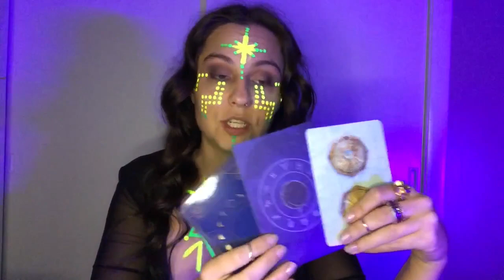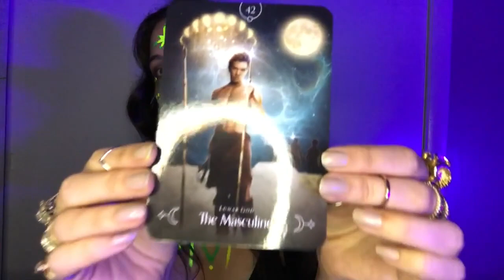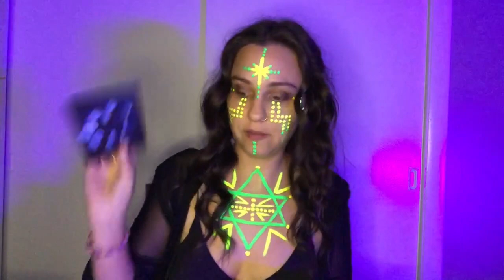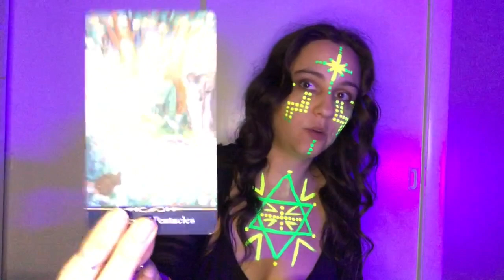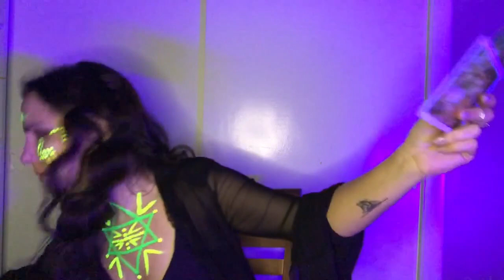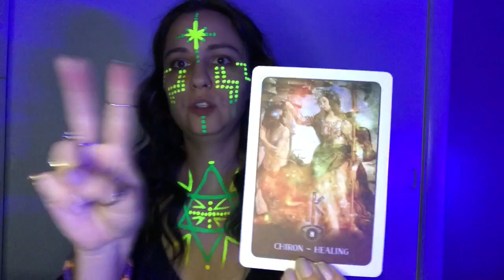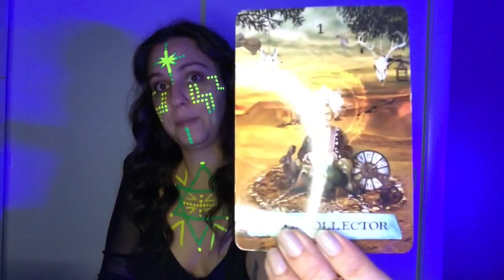CHANNELED MESSAGE - WHAT DO YOU NEED TO KNOW *RIGHT NOW* // DEEP SHADOW WORK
GREETINGS PARTY PEOPLE

I HOPE THIS PICK-A-PILE FINDS YOU WELL!

HERE'S THE TIMESTAMPS:
DECK 1: 1.23
DECK 2: 21.05
DECK 3: 41.15

A lil' bit about me:
I'm a Pisces sun, Gemini moon, Scorpio rising.
My favorite things to do are learn, nap, laugh, pet dogs and cats, and do tarot readings.

Please always keep in mind when viewing tarot videos that you are all the way in charge of and responsible for your life, choices, and outcomes, and I can't do anything to alter your current karmic state or disposition. My intention for these videos is that they would help those who feel the illusion of "stuckness" to pinpoint the energy currents holding them back in order to manifest their ideal lived experience in this lifetime, realm, and reality. I'm eternally grateful to everyone who checks out my videos!

I'm just a Midwestern chick doing what makes me happiest to do. I love you all beyond reason.